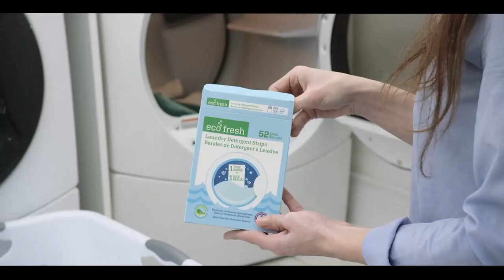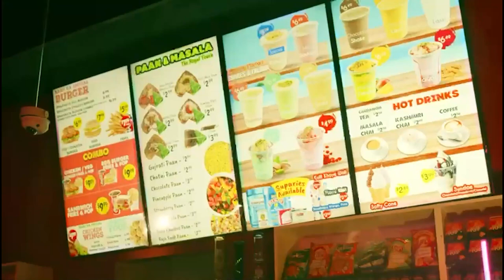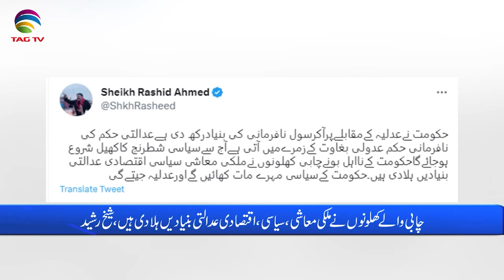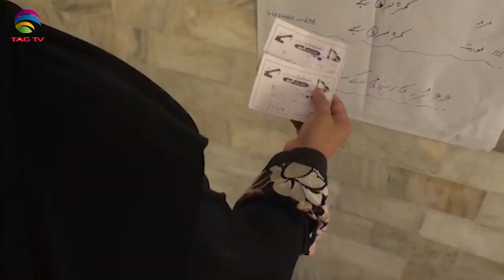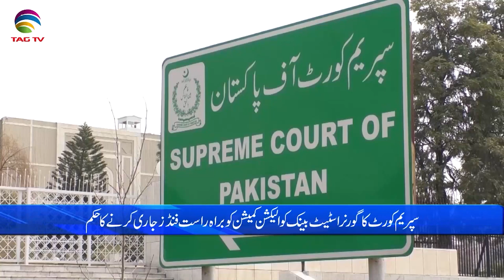Pakistan News Bulletin with Bushra khan - April 14 , 2023